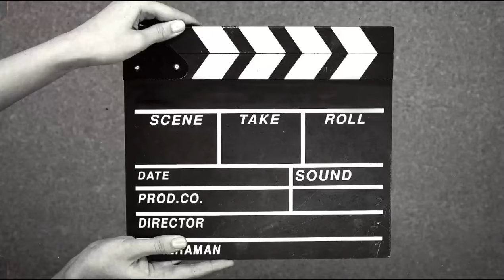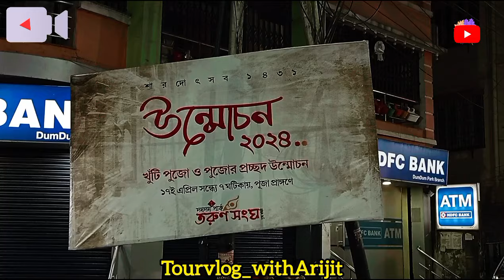Durgapuja 2024 Dumdum Park Tarunsangha @TourvlogwithArijit durgapuja2024 durga pujo Khuti puja 2024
Durgapuja 2024 Dumdum Park Tarun sangha

Dum dum park Durgapuja 2024
khutipuja & Banner inauguration 2024

kolkata vlog
durga pujo
Dumdum park tarun sangha 2024
sculptor pradip rudrapal
North kolkata durga puja pandal 2024
tala prottoy
Khuti puja 2024
Durga puja updates
Tourvlog_withArijit
kumartuli kolkata
top durga puja in kolkata
kumartuli durga idol
kumartuli idol makers
kumartuli video